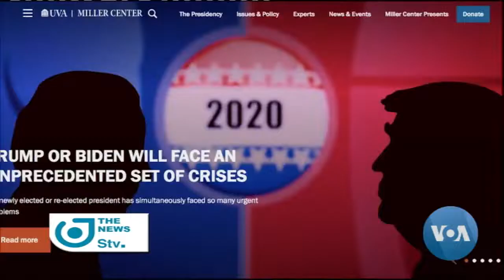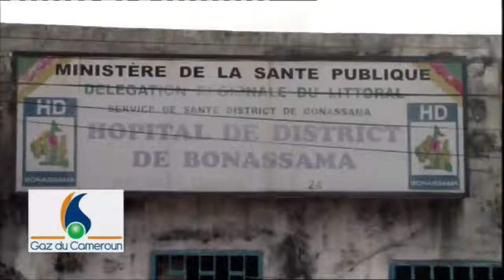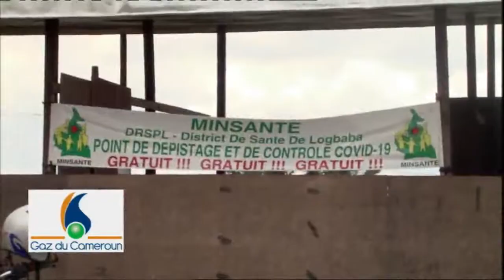Second Anti-Biya Protest Calls by Cameroon Renaissance Movement Fails: THE NEWS OF 06 October 2020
THE NEWS OF 06 October 2020 ON STV With Josephine Bindzi